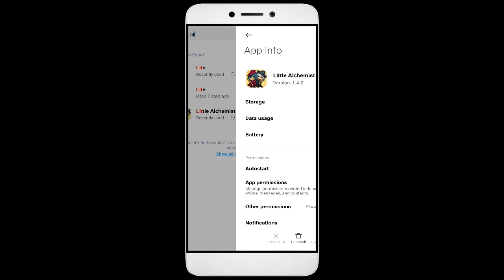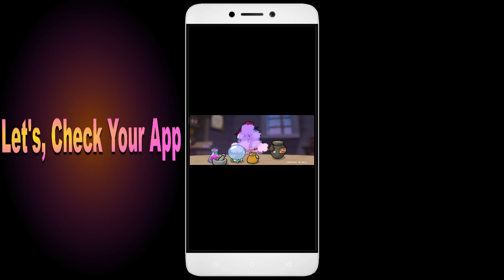How to Fix Little Alchemist Auto Close | Keeps Hanging | Freezing | Lagging Issue Solve in Android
Are you tired of your favorite game, Little Alchemist, constantly closing, hanging, freezing, or lagging on your Android device? Look no further! In this action-packed video, I'll show you how to fix these annoying issues once and for all. From clearing cache to optimizing device performance, I've got all the solutions you need to transform your gaming experience. Get ready to become the Little Alchemist champion you were meant to be! Let's dive in and solve those Little Alchemist problems together!

1. Force stop the app.
2. Restart the phone.
3. Check app permissions.
4. Keep your apps updated
5. Clear cache.

Fix Little Alchemist not open problem,
How to fix Little Alchemist all problems solve,
How to fix Little Alchemist not working problem in android phone,
How to fix Little Alchemist app not open problem in android phone,
Fix Little Alchemist not working in android,
Little Alchemist all problems solve,
Little Alchemist not responding,
How to fix Little Alchemist keeps stopping error in android mobile,
How to Fix Little Alchemist App Black Screen Error Problem Solve in Android & Ios
How to Fix Little Alchemist App Loading Problem in Android
How to Fix Little Alchemist App Loading Problem in IOS
How to Fix Something Went Wrong and the Service Failed to Start Error in Little Alchemist App.
How To Fix Unfortunately Little Alchemist App Has Stopped Error Problem in Android Phone.
How to Fix Solve Little Alchemist App Not Working | Not Opening | Not Open | Loading Solve Problem in Android & Ios
Little Alchemist not working today,
why Little Alchemist is not working in my phone,
Little Alchemist game not starting,
Little Alchemist not starting,
Little Alchemist failed to load server list,
How To Fix Little Alchemist App not working | Not Open | Space Issue | Keeps Crashing Problem.
Little Alchemist App (Auto Close) Automatically
Little Alchemist app freezing issue in Android
Little Alchemist app Keeps Hanging issue in Android
Little Alchemist Keeps Lagging issue in Android.